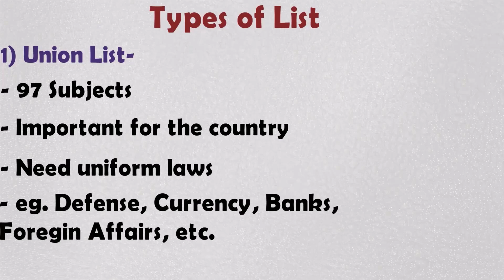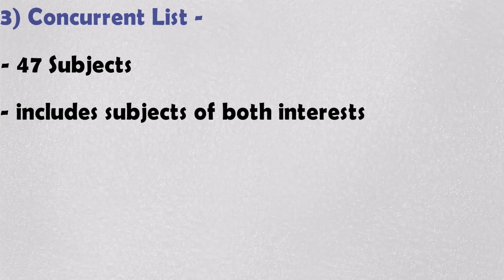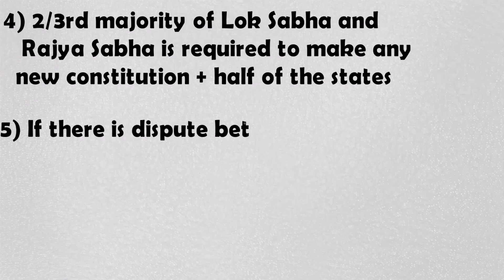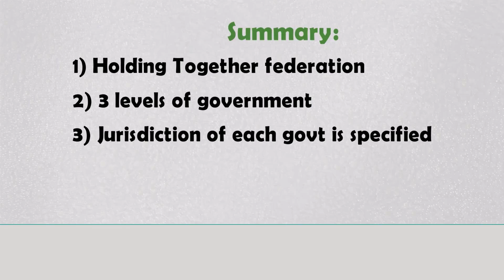#2 [Federalism] Indian Federation Features | Explained in Hindi | Civics Ch-2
In this video, we gonna talking about Federalism in India and highlight features of Indian Federation.

Jurisdiction of each government is specified in the Constitution

Union List (97 Subjects)
Pure desh me same ya important hoti hai. Jinka dhyan Central rakhti hai. eg. Defense, Currency, Bank, Foreign affairs etc.

State List(66)
Contains Subjects of state and local importance. State takes care all of them.
Eg. Police, Agriculture, State, Irrigation, etc.

Concurrent List(47)
Contains subject of both importance. Control by both govt.
Eg. Education, Marriage, Adoption, etc.

Residuary List
Includes subject that made after the constitution. Central govt will make laws for them.
Eg. Computer software, E-commerce, etc.

Features of Federalism in India
India Federalism
Features on Indian Federation